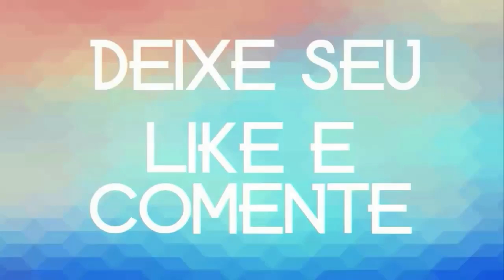FORRÓ PYSADO REPERTORIO 2021